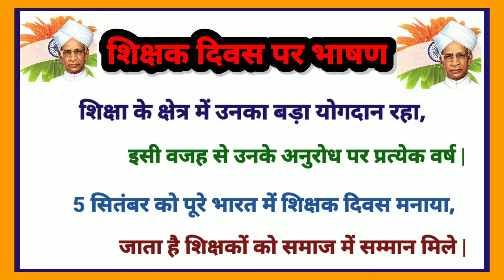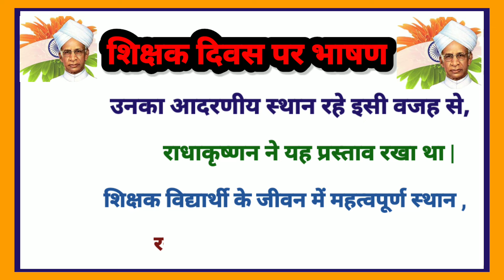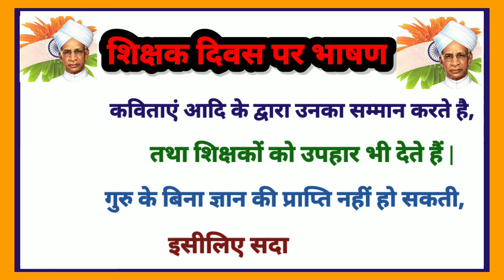Teachers Days | शिक्षक दिवस पर निबन्ध | Speech on Teachers Day in Hindi |Shikshak Divas pa Bhasan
Your Quries -:
Teachers Day
शिक्षक दिवस पर भाषण
शिक्षक दिवस पर निबंध
shikshak divas
Hindi speach
hindi
hindi handwriting
shikshak divas nibandh
shikshak divas par nibandh
eassy on Teachers Day in hindi
5 september Teachers Day speech in hindi
Teachers day speech
speech on Teachers Day in hindi
chaudhary education hube

डा राधाकृष्णन

youtube channel chaudhary education hube)

{Thinks For Watching This videos